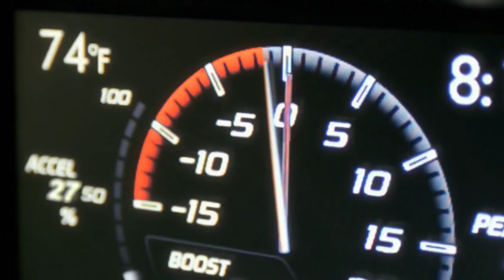Commercial Campaign via Found Footage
This was an assignment for TAT-461 Advanced Editing @ CSUMB, where I had to create 15 sec, 30 sec, and 60sec spots using footage originally shot for one purpose, and create new context for the material. I chose Subaru Inc. and specifically the 2015 Subaru Impreza WRX STI, which was released earlier this year.  This series of commercials has been designed to be played during the X-Games, Olympics, or other sporting events.

Edited on Avid Media Composer 7

*Music & Video footage is not owned by me and is only for personal/educational use:

"Serenade #13 In G, K 525, "Eine Kleine Nachtmusik"
Mozart

"This City Is Killing Me"
Dusty Brown